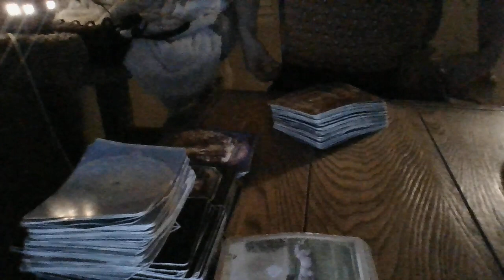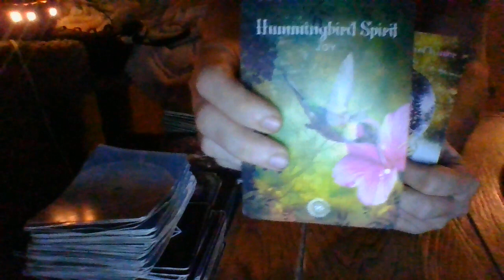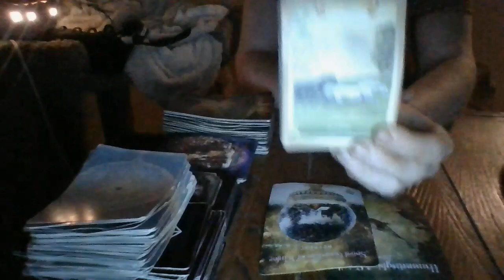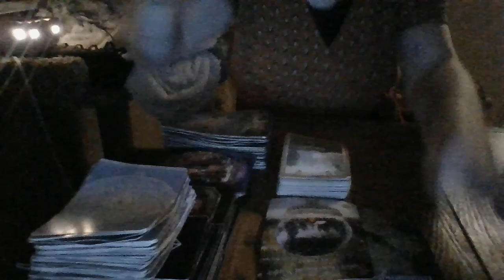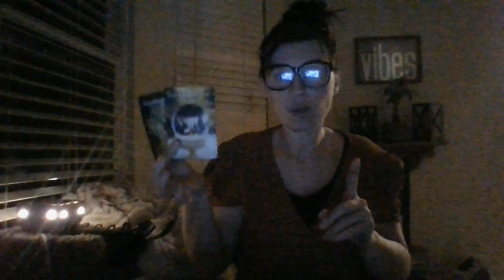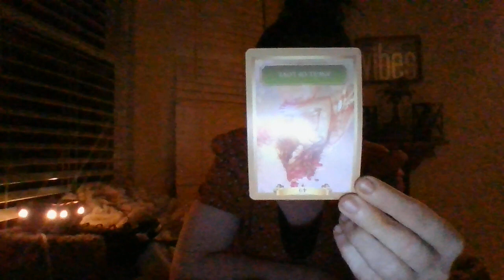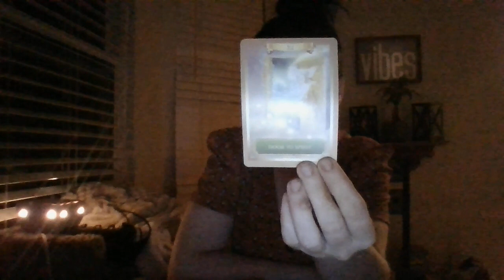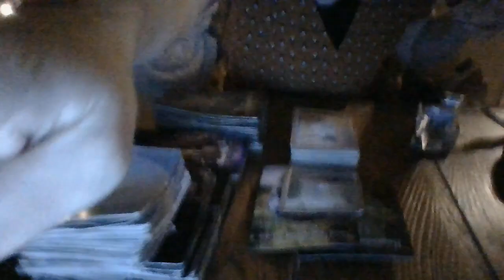5/22- STOLEN MONEY ABOUT TO BE RETURNED! 2 SOULS ABOUT TO RECONNECT (T/F ENERGY?)!